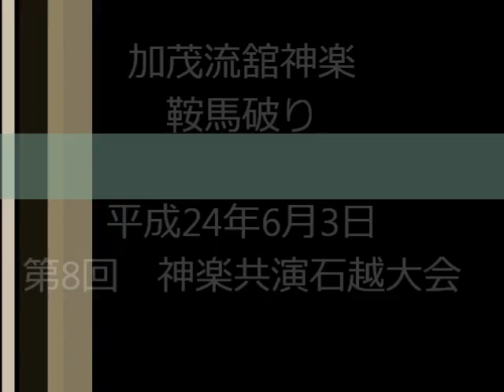舘神楽_鞍馬破り.wmv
加茂流舘神楽
鞍馬破り

第8回　神楽共演石越大会